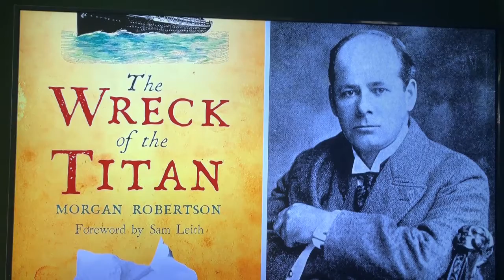Enjoy The Show Starring You 🤣🤣🤣